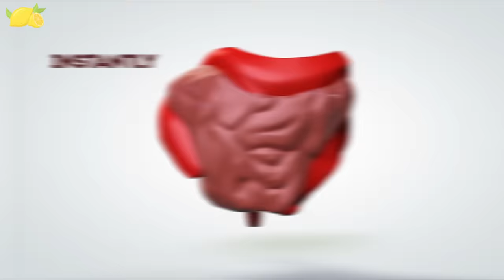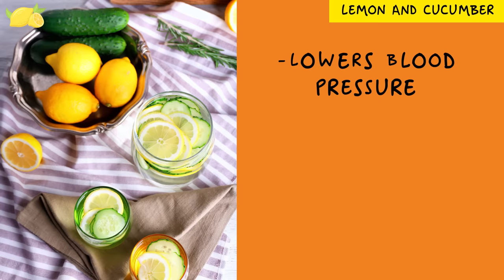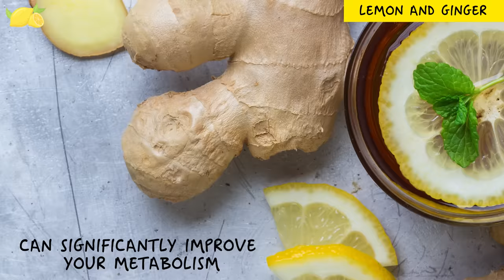Drink Lemon Water for 30 Days, the Result Will Amaze You!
Do you wanna to lose excess weight and improve your health? I've been concerned about my weight for as long as I can remember, always looking for more and more effective ways to lose a couple of pounds. So when I read that lemon water can make it happen, I didn't really hold out too much hope! However, this little experiment quickly turned into something that changed my appearance completely...

According to The World's Healthiest Foods, just a quarter cup of lemon juice contains 31% of our recommended vitamin C daily intake with an additional 3% of folate (which is good for your heart) and 2% of potassium (which balances your blood pressure). This hot combo was quickly named one of the best homemade drinks for detoxifying the body.

TIMESTAMPS:
What was the first thing I noticed 2:03
In what way my mood changed 2:32
What happened to my skin 2:58
My immune system 3:26
The biggest achievement of my experiment 3:55
What you should know if you wanna try drinking lemon water daily 4:28
Lemon water variations 5:00

SUMMARY:
- According to The World's Healthiest Foods, just a quarter cup of lemon juice contains 31% of our recommended vitamin C daily intake with an additional 3% of folate (which is good for your heart) and 2% of potassium (which balances your blood pressure).
- The first thing I noticed was that my digestive system started to wake up instantly, even before I finished my drink!
- Another thing that surprised me was how much my mood changed after drinking lemon water. I used to be a hardcore night owl who couldn't stand mornings. But after 30 days of the experiment, everything changed!
- After the second week of regular lemon water consumption, my skin significantly improved. It's not like it was terrible before, but I still had blackheads, post-acne spots, and occasional pimples.
- Since the moment I made it part of my daily routine, I’ve felt sick only once — and it quickly went away! Another nice effect of lemon water is fresh breath! Nothing much, but it’s still very pleasant.
- The biggest achievement of my experiment was something I was looking forward to all along: weight loss! After just 3 weeks of drinking lemon water, I lost nearly 20 lb!
- Always drink lemon water through a straw, and don't forget to rinse your mouth afterward. If you have any teeth problems, it's better to visit your dentist before proceeding with this experiment.
- Cucumbers are loaded with potassium, which lowers blood pressure, reduces puffiness (which, let's be real, we all need in the morning), and boosts metabolism.
- Another one of my personal favorites is warm lemon water with honey. If you wanna try it, boil one cup of water, and add the juice of one medium lemon and 2 tsp of honey.
- Pairing lemon with mint is also a good idea. It's the best option for giving your energy and mood a double boost!
- If your main goal is to lose weight, choose lemon ginger water. Both lemons and ginger can significantly improve your metabolism.